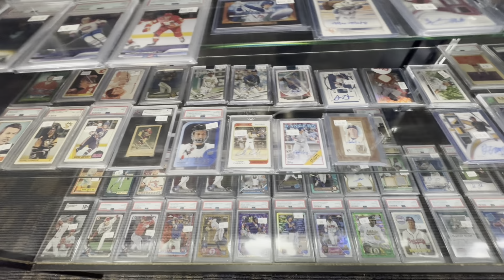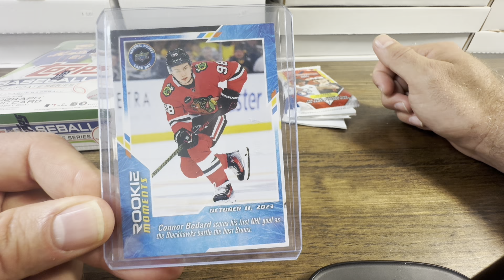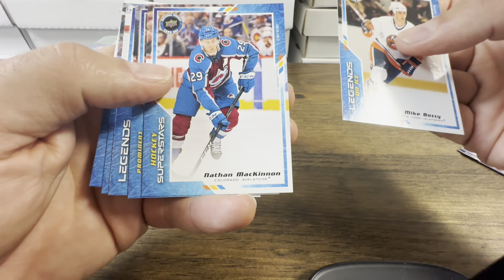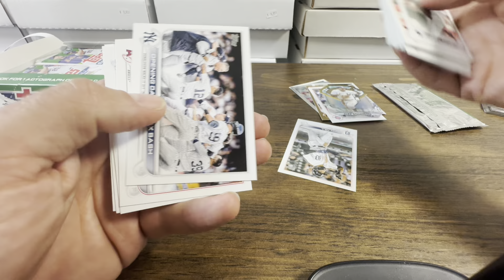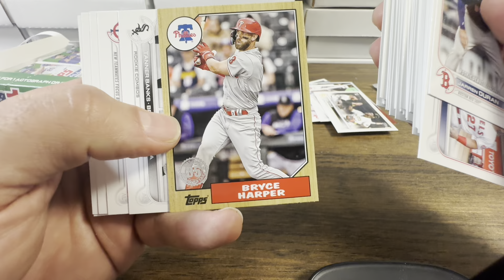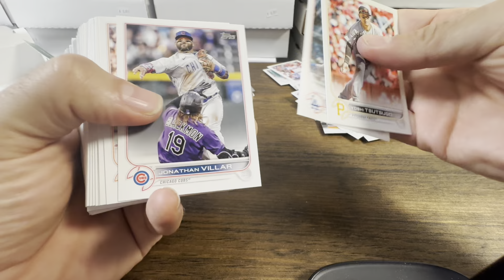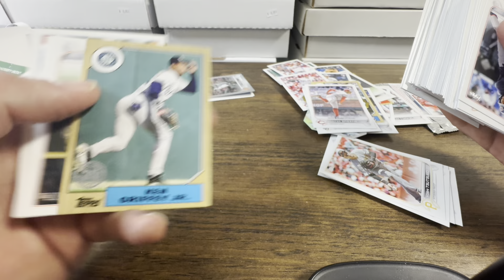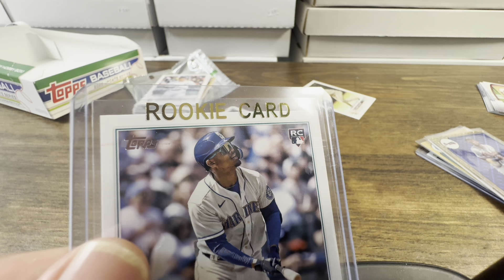SUPER RARE Julio Rodriguez Rookie From Dolly’s Sports Cards!!!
In this exciting video, join me for a tour of DOLLY’S SPORTS CARDS in St. Catherine’s, Ontario (outside Toronto). We happened upon this AWESOME shop on their one year anniversary! Along with the fun store tour, you’ll be amazing at the SUPER RARE baseball card we pulled—a very unusual Julio Rodriguez rookie. This Topps variant is truly one of a kind. We hope you enjoy it!

Please comment on the videos as I love engaging with NOMAH NATION!!! I respond to ALL comments, except when they’re hateful or stupid., but sometimes it’s fun to publicly humiliate the hateful and stupid, so you never know…

Friend mail gratefully received at:
NOMAHLOVESYAH
Sedona, Arizona 86341

And remember, baseball cards are AWESOME and NOMAHLOVESYAH!!!